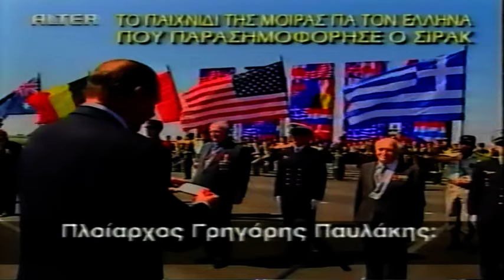2004-06-05 Νορμανδία Εορταστική Επέτειος Της Απόβασης.Αρχ.Α.06